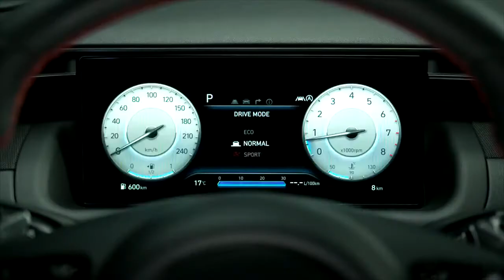2022 Hyundai Tucson N Line coming next year with sportier styling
Next to its impressive performance, smart technology and exceptional design, the all-new Hyundai TUCSON also comes with its most striking feature: The state of the art DRL.